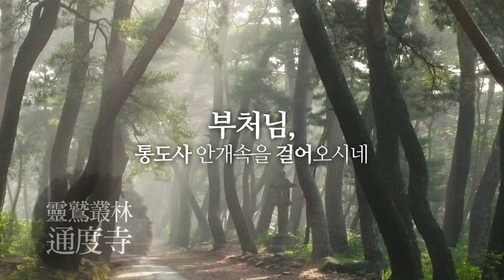영축총림 통도사[ tel : 055)382-7182 / 경상남도 양산시 하북면 통도사로 108]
[통도사 창건의 기본정신]
통도사 창건의 기본정신은 부처님 사리(舍利)를 봉안한 금강계단(金剛戒壇)에 있다. 이 계단은 통도사의 정신적인 근거가 되기도 하며 창사후 가장 중요한 기록을 마련하고 있다. 그래서 통도사 역사에 관해 언급하고 있는 자료들은 어느 것이나 통도사의 변화에 대해 기술하기보다는 바로 금강계단의 변천과 그역사를 강조하기 때문에 통도사 창건은 금강계단의 역사와 함께 시작된다고 하겠다.
출처 : 통도사 홈페이지